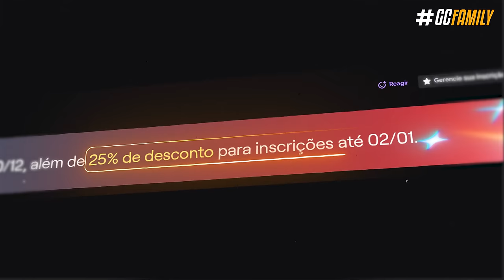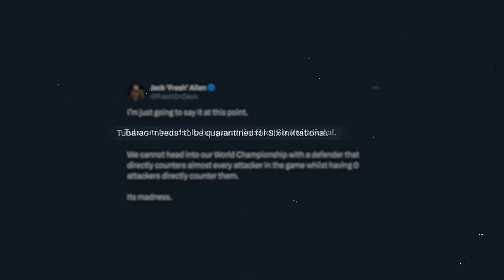TUBARÃO: O DEFENSOR QUE MUDOU O JOGO! Guia Completo! 🦈 - Rainbow Six: Siege Deep Freeze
E pra fechar o ano com chave de ouro a Ubisoft criou um monstro! Um operador capaz de impedir a abertura por completo do bombsite, como criar um caos enquanto tá ‘roameando’ pelo mapa; no vídeo de hoje eu vou te passar um guia completo do que fazer e do que evitar fazer com o Tubarão, e como aproveitar 100% da capacidade dele pra uma gameplay totalmente solo.

► Capítulos
00:00 Introdução
01:01 1. Loadout
03:08 2. Gadget Zoto - Funcionamento
04:16 3. Gadget Zoto - Possibilidades
07:03 4. Gadget Zoto - Counters
08:36 5. Veredito
09:25 Fechamento